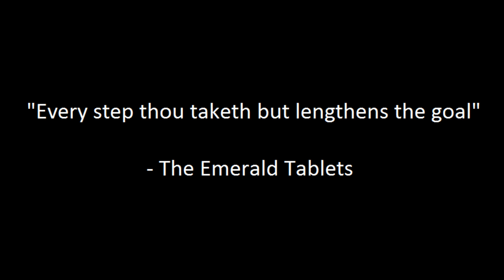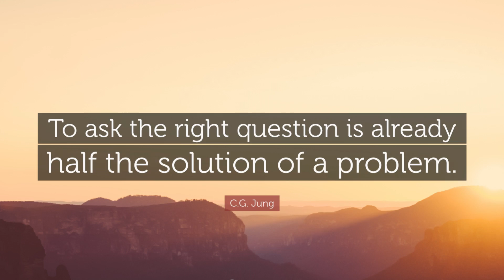YIN AND YANG #2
We dive deeper into the yin and yang symbol. You can use the symbol to recognise your pathway to greatness and fulfilment, and move upwards infinitely. Part 3 soon.